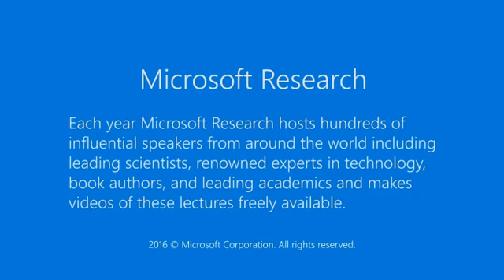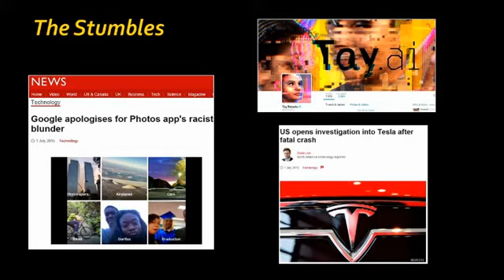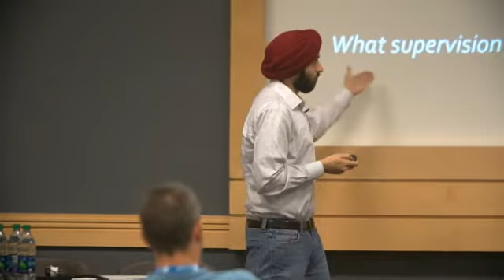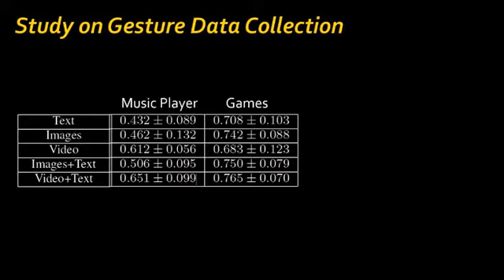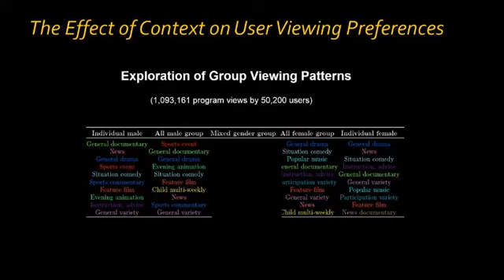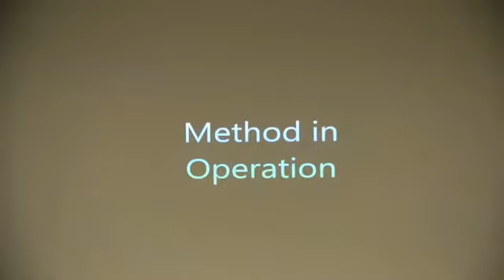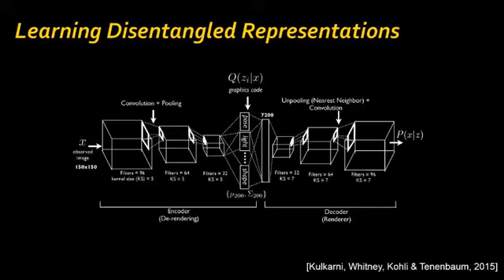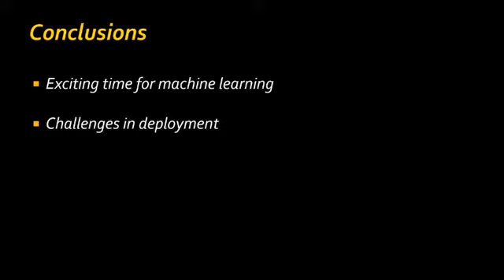The Edge of Artificial Intelligence - Cognition – Pushmeet Kohli